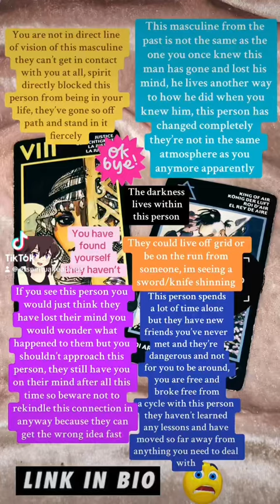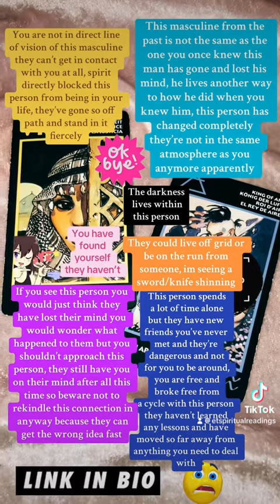Collective tarot reading